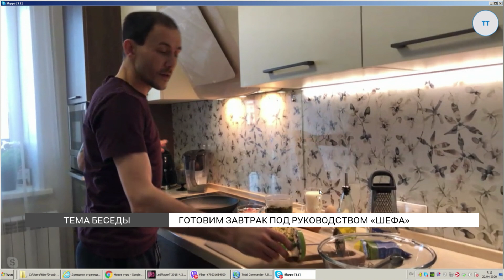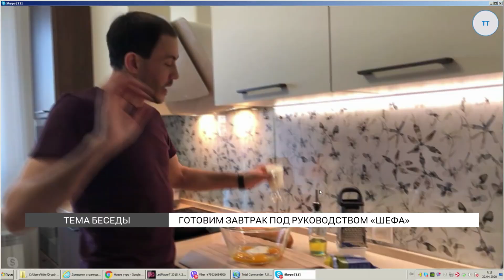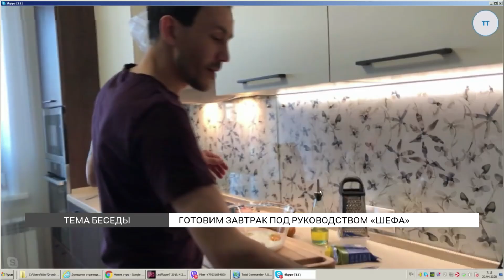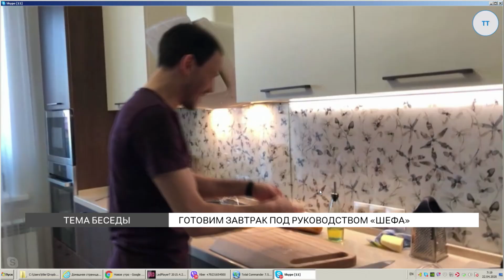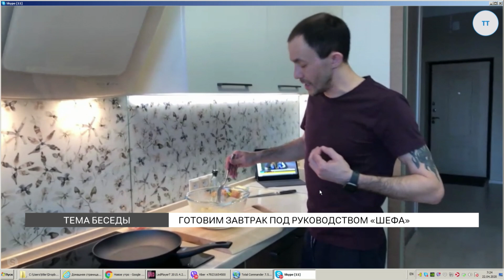Готовим завтрак: гренки с ветчиной и сыром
Готовим завтрак под руководством шефа. Присоединяйтесь и вы! На этот раз мы приготовим гренки с ветчиной и сыром.